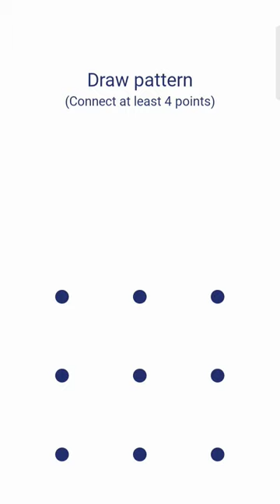Pattern Lock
screen lock
screen lock time password kaise lagaye
screen lock video
screen lock kaise tode
screen lock pattern
screen lock kaise lagate hain
screen lock kaise change kare
screen lock app

pattern program in java
pattern blouse design
pattern lock android unlock
pattern drawing
pattern password
pattern predictor pro
pattern lock bhul jaye to kaise khole